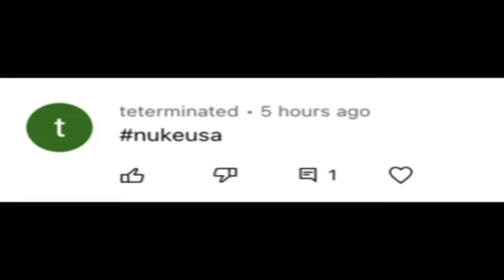BDS RANT HOUSE: Episode 10 - Emoji Marbles Rant FINALE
This will be the final RANT video I will make on Emoji Marbles... hopefully.